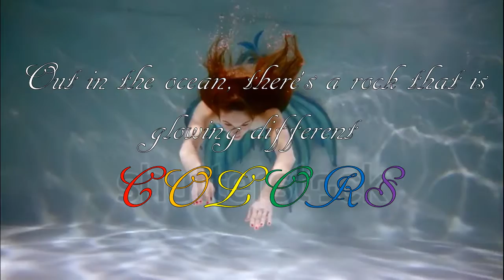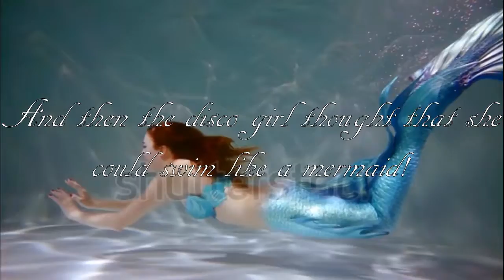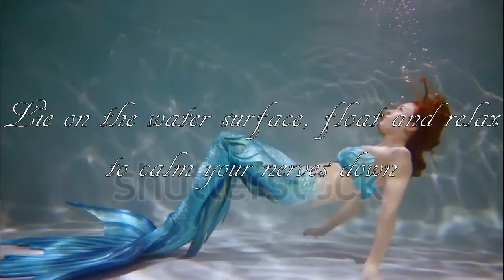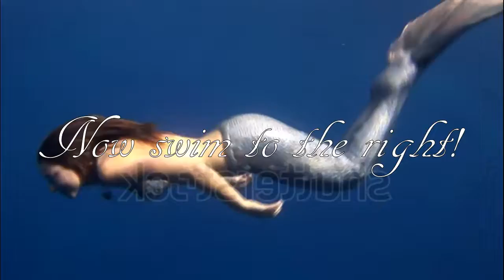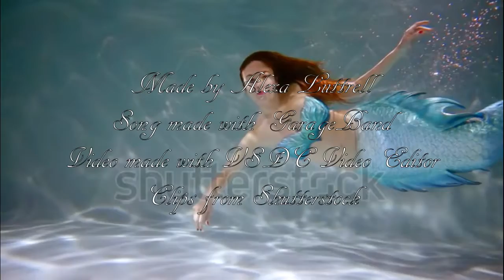Music About Mermaids (Official Music Video) - Electropop Song - Energetic Disco Girl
From the album "Swimming Around"

One question: what would my new album be like without a music video? Well, my new album might be underrated without one, so I decided to make a music video for the song "Music About Mermaids" by following the same method I used for my previous music video: by finding royalty-free video clips on Shutterstock.

Also, a big thanks to my 9-year-old sister Sharon Malone for the backing vocals in this song!

Made with GarageBand (iPadOS)

Video clips from Shutterstock

Feel free to use it in any project you like, including YouTube videos!